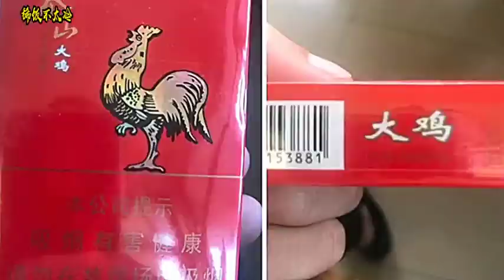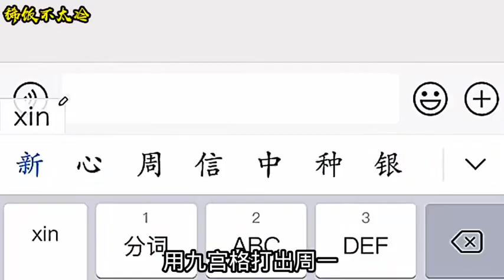搞笑视频专业碰瓷狗主人靠它已翻身太厉害了 西瓜视频